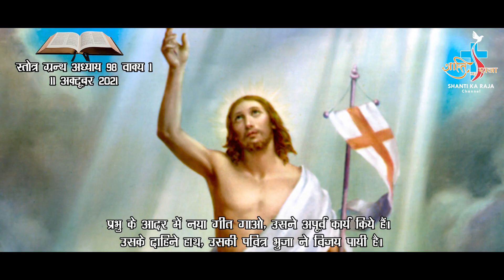AAJ KA VACHAN 11 OCTOBER 2021 PSALM 98-1